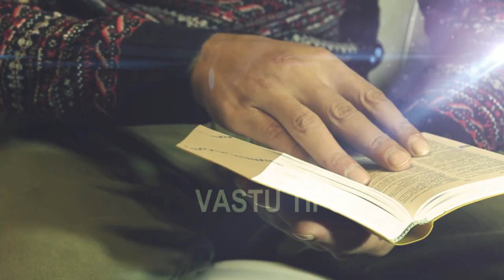श्री कृष्ण कहते है ये 7 संकेत मिलने पर समझे की अच्छा वक्त आने वाला है | Vastu tips